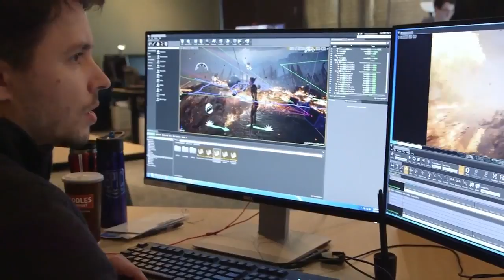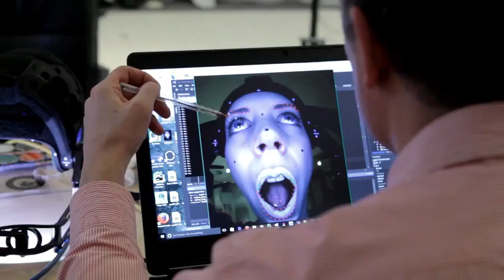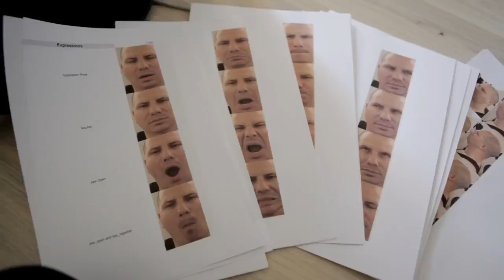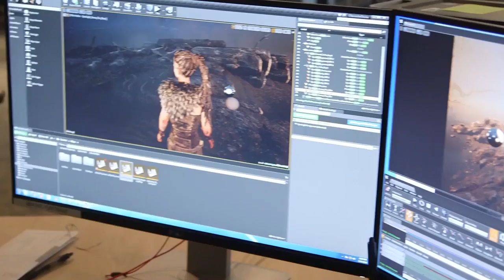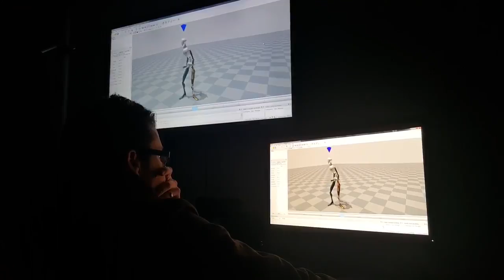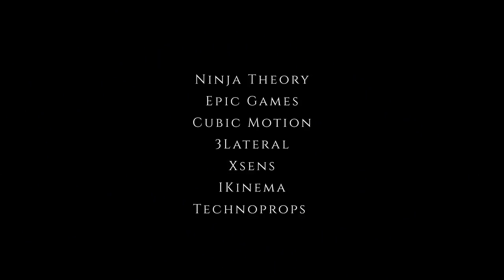Hellblade: Senua's Sacrifice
Hellblade | Development diary: Making a virtual human | PS4